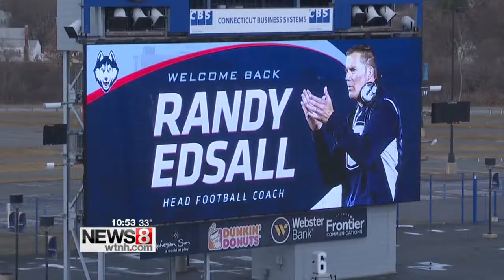Current, former players react to Randy Edsall's return